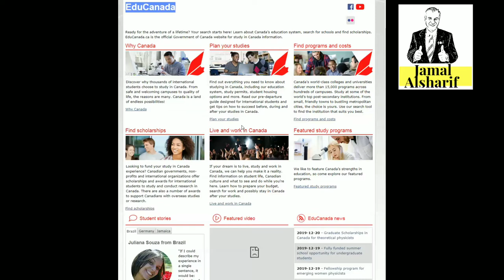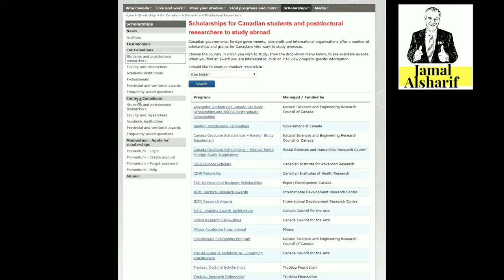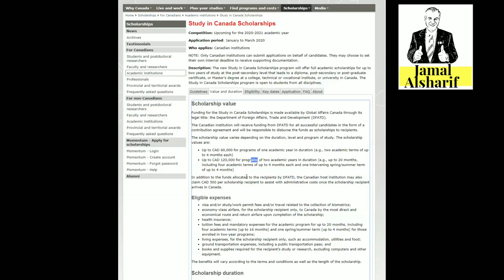طريق الهجرة إلى كندا 111 موقع المنح الدراسية الكندي الرسمي Canada Scholarship